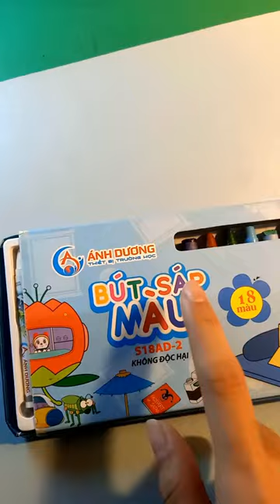Lại cùng tô tranh với mình nhưng không phải bằng chất liệu màu nước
Nếu các bạn thích video này hãy ĐẮNG KÍ cho Chee nhá để tạo động lực cho mình ra các video mới nha 🎨🎨🎨🎨chill
Mình xin cám ơn 😘😘🥰🥰🎨🎨🎨🎨